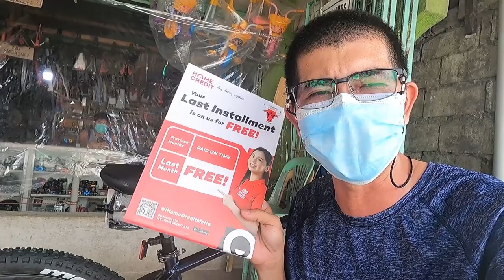Bagong Foxter Harvard | Bike Check and Price Reveal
Address: Sandico St, Abangan Sur, Marilao, Bulacan